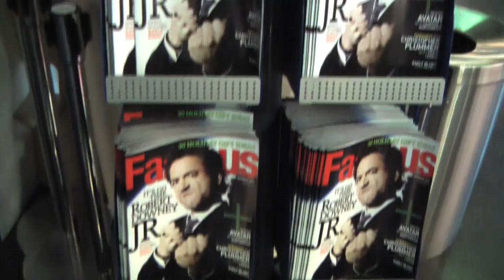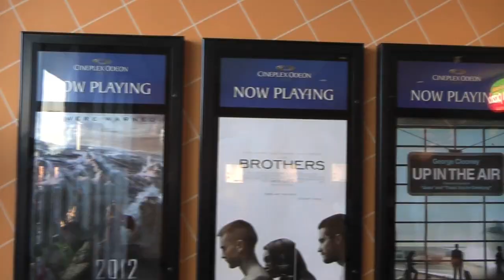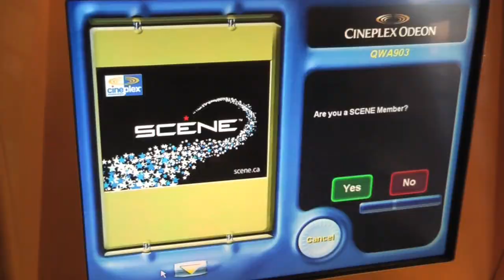Phat Bredrens - The 12 Movie Commandments (Music Video)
The debut music video from comedy group THE PHAT BREDRENS.